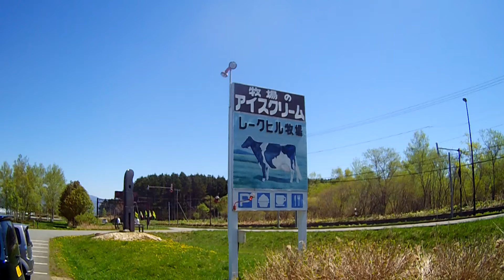洞爺湖 レークヒルファーム 2016年5月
洞爺湖近くのレークヒル牧場